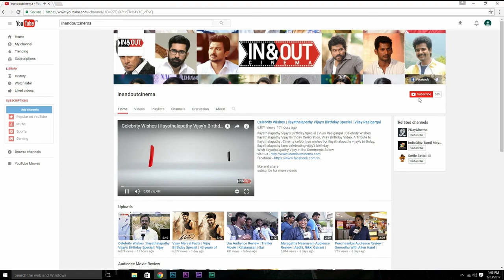T.Siva Talks About farmers @ Namma Vivasayam Press Meet